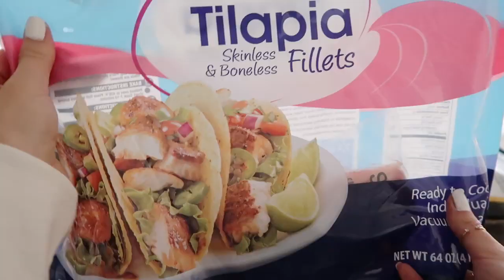15 Simple Healthy Habits that do Wonders for your life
15 Healthy Habits that do Wonders for your life!!
it can literally change your life for the best!!